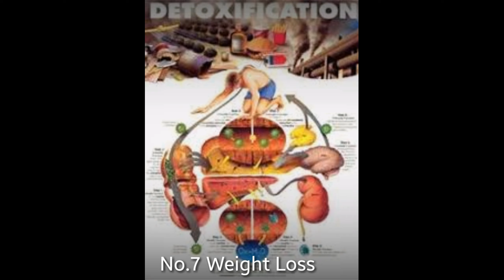Benefits Of Flax Seeds || Alsi Ke Bech ke Faide || السی کے بیجوں کے فوائد || अलसी के बीज के फायदे